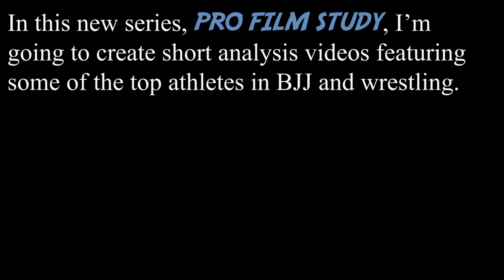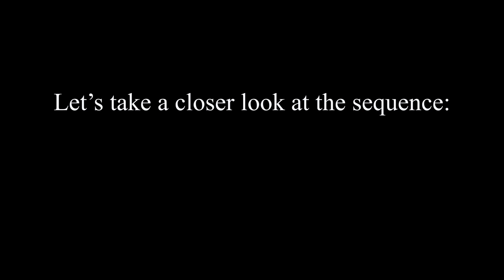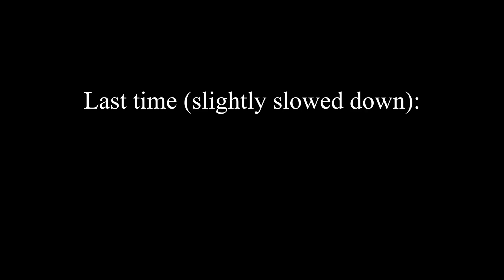Pro Film Study - Scramble Analysis, Vol. 1 (Feat. Jason Nolf)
This video analyzes a scramble sequence between Penn State's Jason Nolf (2x NCAA Champ) and Rutger's John Van Brill during a 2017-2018 regular season dual meet.